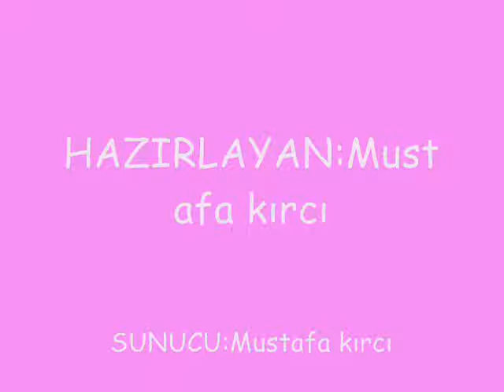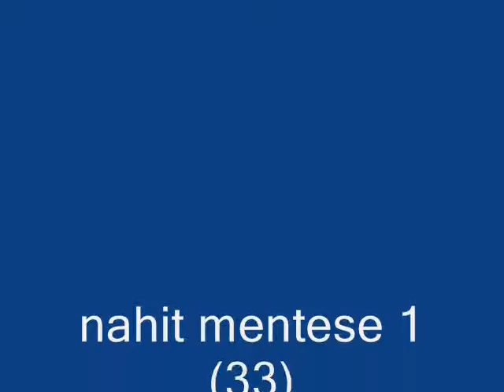Nahit mentese 301